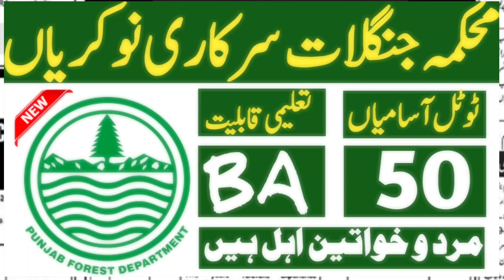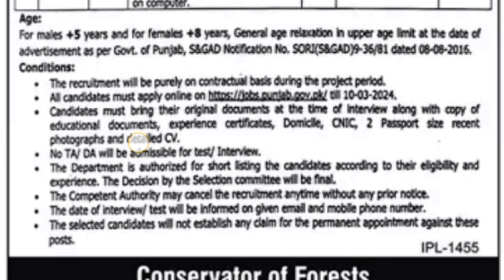Forest department Punjab government jobs 2024||Today all jobs update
The Punjab Wildlife & Parks Department has a network of field formations working throughout the province for effective protection, preservation, conservation, and management of wildlife resources. The department maintains the following facilities for in-situ and ex-situ conservation of wildlife resources:
Zoos / Zoological Gardens-07
Wildlife Parks-13
Safari Zoo-01
For smooth functioning of the department, various policies are formulated and periodically reviewed for implementation. These strategies focus on sustainable conservation and management of wildlife through public participation and liaison with national and international organizations. The status of wildlife resources of the province, in turn, is improving. The department has succeeded to conserve and preserve the vanishing wildlife species.
punjab police
jobs
join punjab police as constable
jobs in pakistan 2024 jobs
new jobs in pakistan 2024 new
today jobs in pakistan 2024
latest jobs